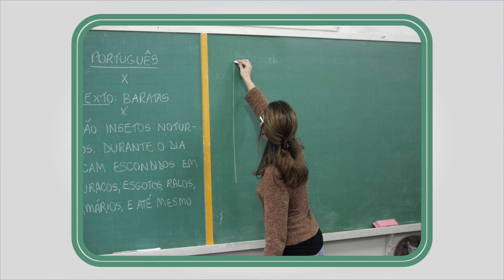Confira os destaques desta segunda (4) no Santos Portal